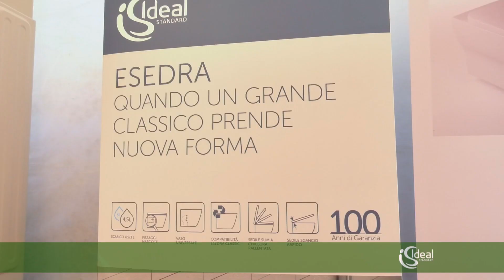Notte Bianca 2018 IDEAL STANDARD